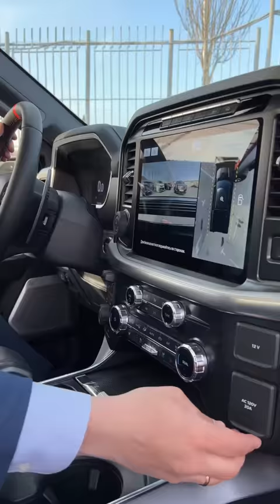FORD F-150 RAPTOR 37 ! - Армения aleksey_mercedes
♦️FORD F-150 RAPTOR 37  - Новый автомобиль из Америки
♦️Хотите купить автомобиль или заказать его из Америки звоните по телефону

♦️Реклама в Телеграмм ALEKSEY_MERCEDES: telega.in/channels/aleksey_mercedes/card?r=KcDSMnva

Спасибо за любые комментарии,
они продвигают мой Ютуб
Хейтеры - люблю Вас✌️😎
не бывает злых людей !
Бывают люди обделённые вниманием.
Будьте креативные и не пишите МАТ
Ютуб его сам удаляет, а мне важно любое Ваше мнение !